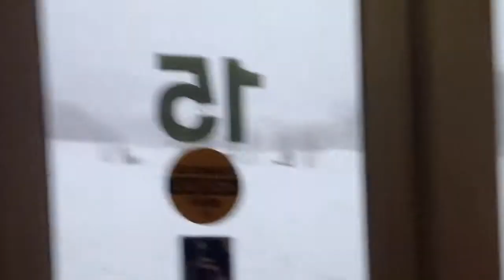Snow in St. John's Nl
Mun